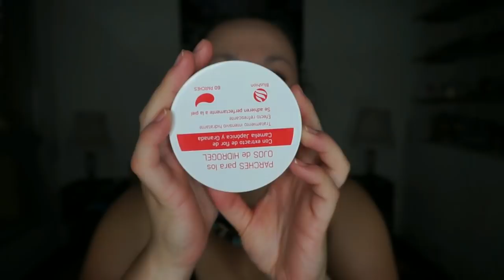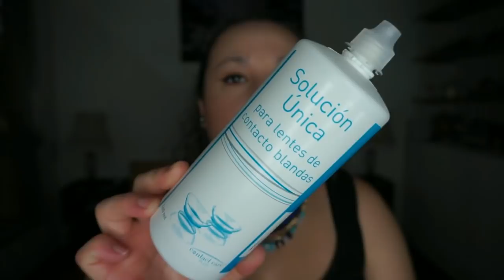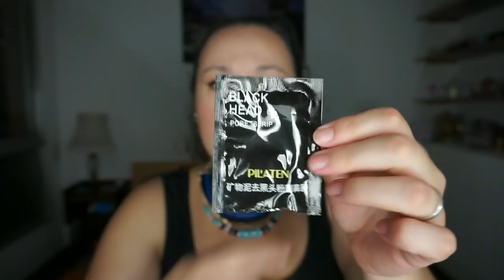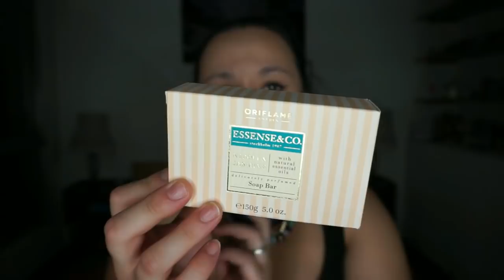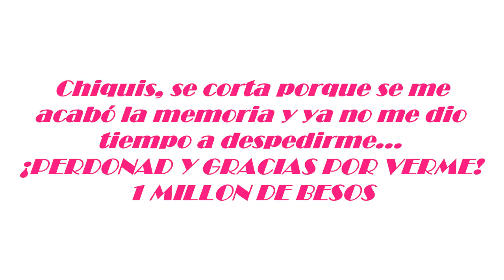Productos Terminados #31 | Noelia Talero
Sé que son muy seguidos estos vídeos, pero acabo muchos productos en poco tiempo y como sé que os encantan...¡vamos a por él pues! ¡RONDA DE ACABADOS!